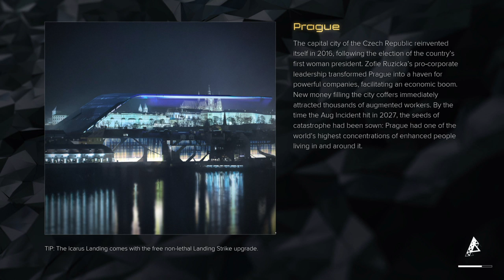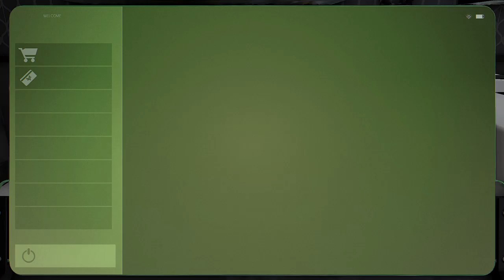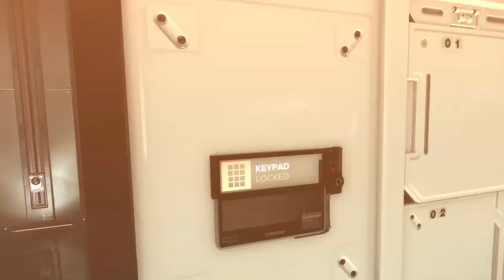Deus Ex: Mankind Divided taking from the bank